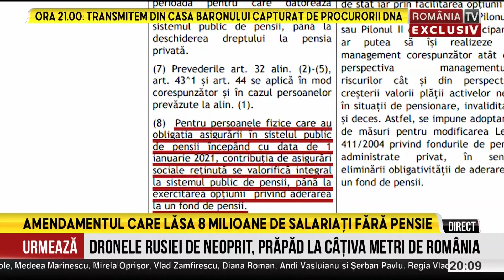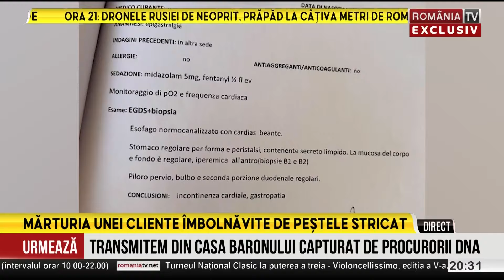ROMANIA LA RAPORT, cu Andreea Crețulescu, 26.09.2023. Cine a vrut sa desfiinteze pensiile private?